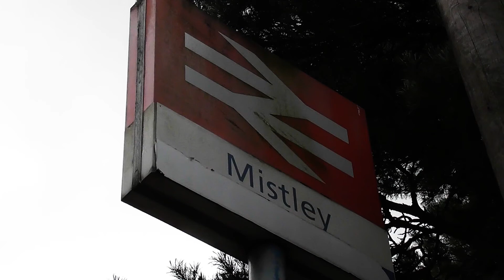360117 @ Mistley Station - 24/08/20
Class 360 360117 is seen calling at Mistley Station with a train for Harwich Town.